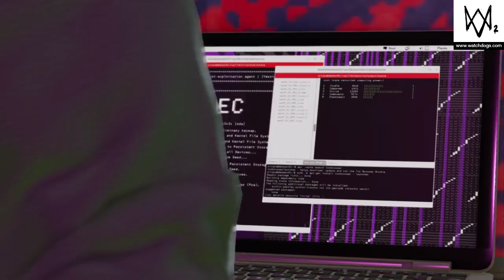WATCH DOGS® 2 Part 13